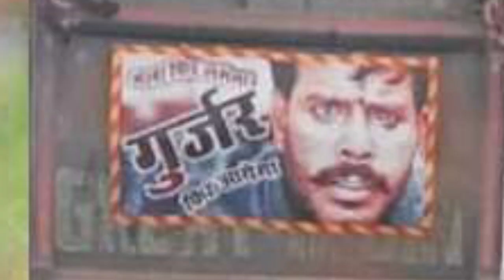MELA 2।OFFICIAL TRAILER।amirkhan twinklekhanna COMMING SOON movie।2023 Released।mela